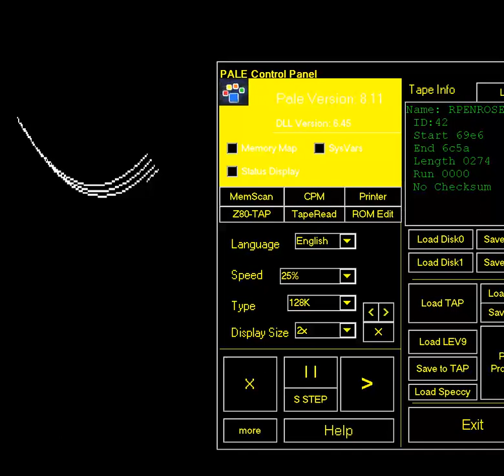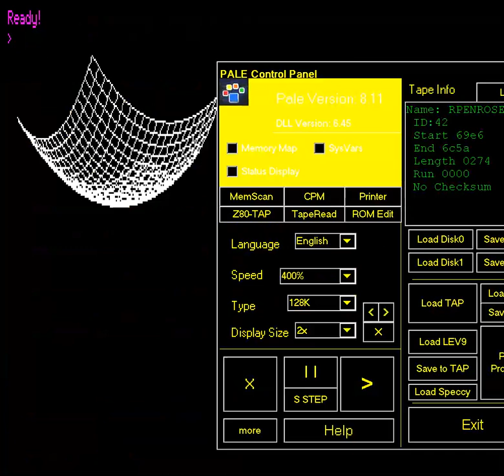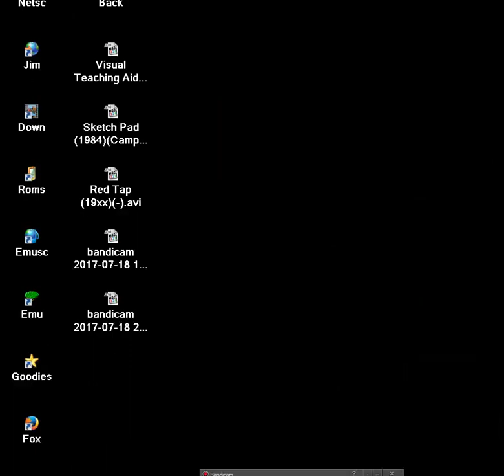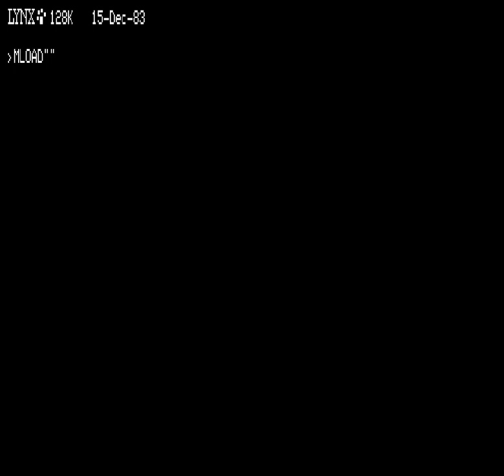CAMPUTERS LYNX 2 DEMOS R Penrose Lynx User2 Page 7 & Prelude from Bach's The Well Tempered Clavier 1